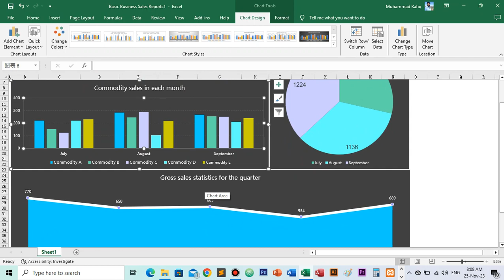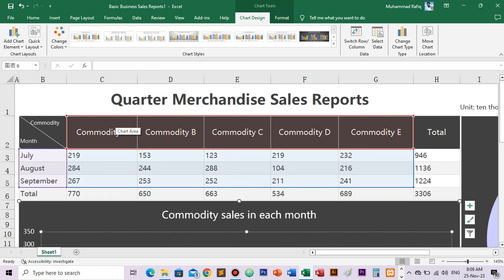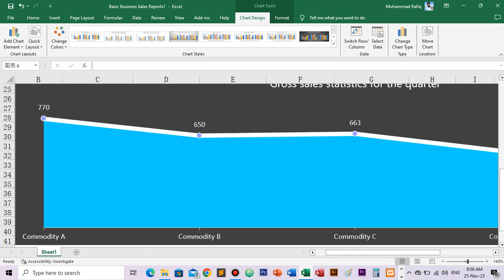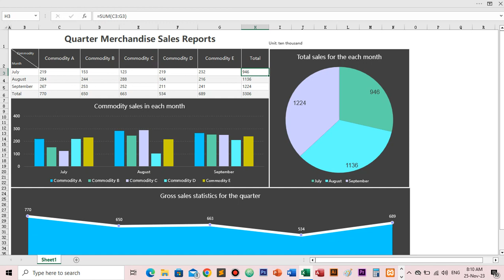MS Excel Assignment #1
Delivering technology solutions. Connecting people and technology. Innovate, connect, inspire. . We’ll style while you smile! Share your style. Beauty is our duty. Get prim and proper with us.  Taking care of all of your needs. We get it done. A classic never goes out of style. A classic that is loved by all. A Good Outfit. A style for every story.

Courses
 Professional Computer IT 6 Months
 Basic Computer 3 Months
 Graphic Designing 6 Months
 Web Designing 6 Months
 Dress Designing 3 Months
 Beautician 3 Months